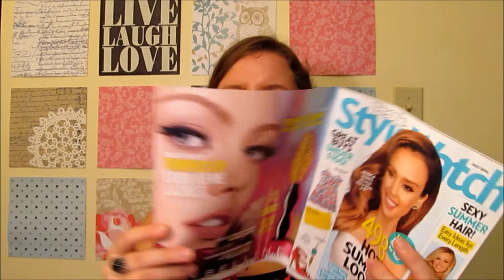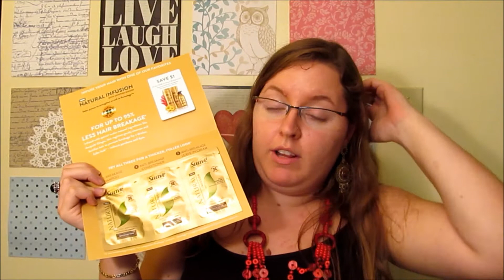Samples and Freebies in the mail! June 2014: 6-9 to 6-14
I'm listing all the samples and freebies I got last week!

If you have questions on how to get freebies, please ask in the comments down below!

recyclebank.com: living sustainably and earning rewards